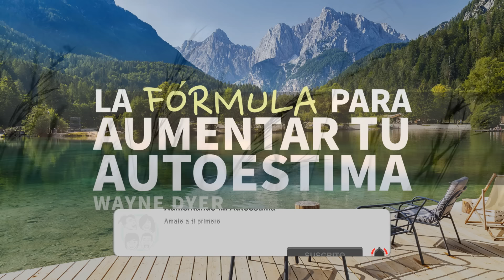La Fórmula Definitiva para AUMENTAR TU AUTOESTIMA - Por Wayne Dyer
La fórmula definitiva para aumentar tu autoestima: Si existe una fórmula para aumentar la autoestima, sería darte cuenta que tu autoestima no puede ser verificada por los demás, ya que tú vales porque tú dices que es así. Si dependes de
los demás para valorarte, esta valorización estará hecha por los demás. Aprendamos más esta importantísima lección el día de hoy.

Fuente: Libro de Wayne Dyer “Tus zonas erroneas”